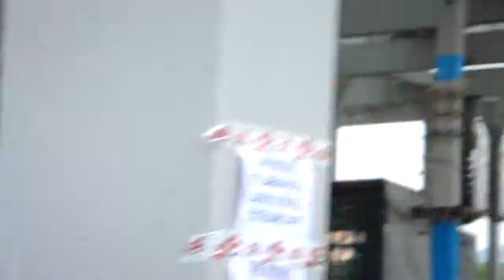A Sunny Day In Glasgow @ Barcelona, Primavera 2010.05.28 1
A Sunny Day In Glasgow @ Barcelona, Primavera 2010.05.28